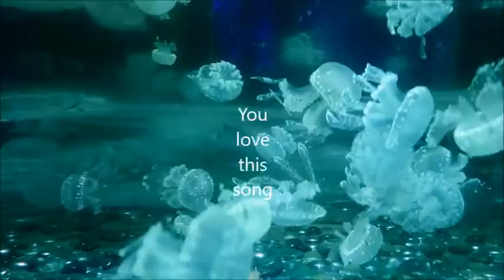H2O (Music Video)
Message:
Drink More Water...H2O

Artist: Future Nino
Track Title: H2O
Genre: House/Trap/Latin/RnB/ Hip Hop/ Fuck You lol
Available: YouTube (Now)
Visual Artistry: Collaboration: Antonio A. Jr. (Artist/Engineer)
Follow on Instagram  @ninofuture
Find him on Facebook as NinoLopez

Any further use of any music provided on this channel without permission could result in your video being taken down (under the Digital Millennium Copyright Act that forces companies like YouTube to promptly remove infringing content when notified by copyright owners) as well as Monetization of your video.